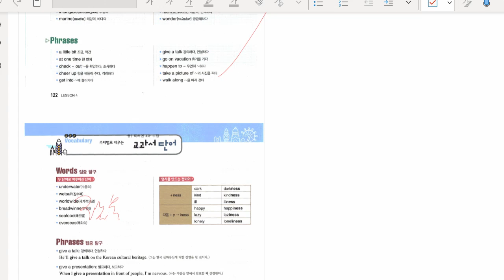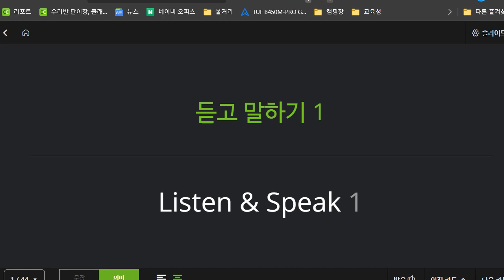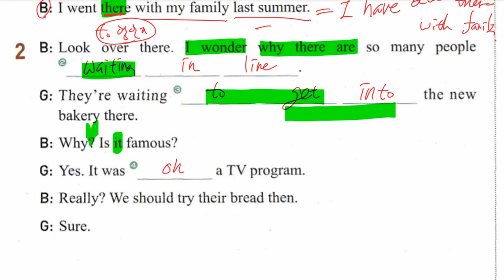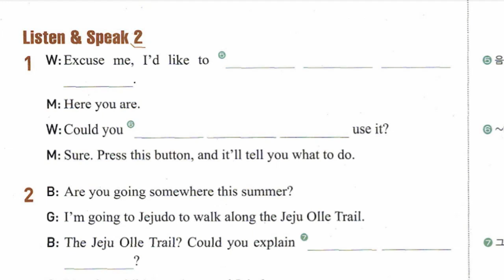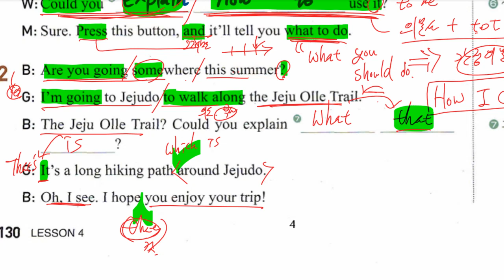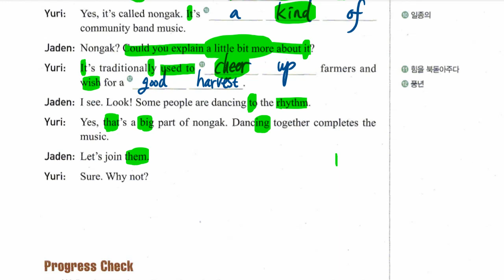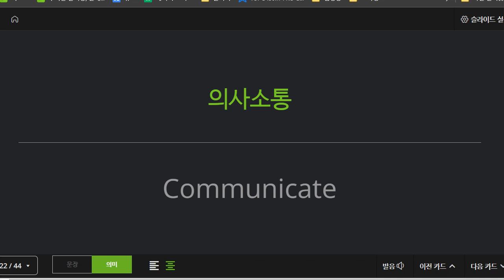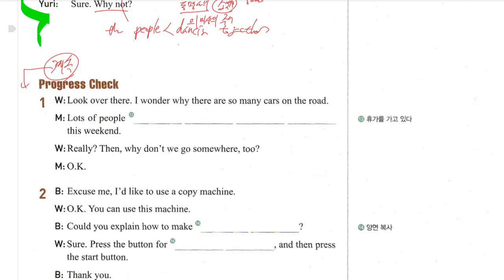중3 2022 06 14 미래엔 4과 구미중 도송중 내신대비